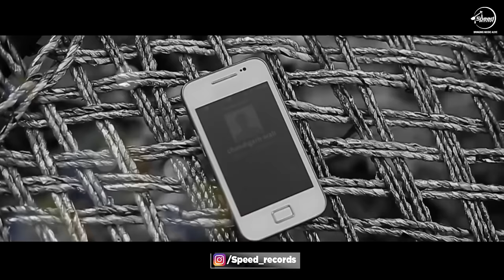Bhul Jayi Na (HD Video) | Sharry Maan | Latest Punjabi Songs 2022 | Speed Records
Song - Bhul Jayi Na (HD Video)
Album - Aate Di Chiri
Singer - Sharry Maan
Lyrics - Sharry Maan